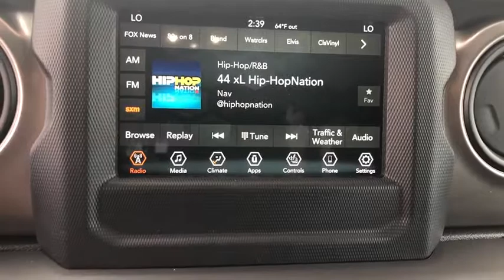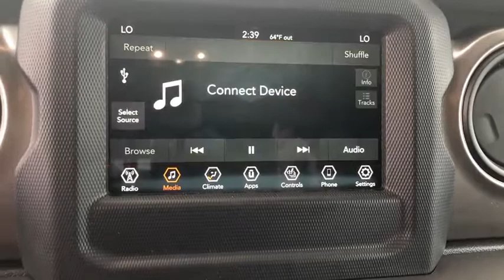2020 Jeep Wrangler Racine, Milwaukee, Waukesha, Franklin, Kenosha, Wisconsin R200010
Crystal Metallic New 2020 Jeep Wrangler available in Racine, Wisconsin at Palmen Chrysler Dodge Jeep. Servicing the Milwaukee, Waukesha, Franklin, Kenosha, Wisconsin area.
2020 Jeep Wrangler Unlimited Sport S - Stock#: R200010 - VIN#: 1C4HJXDG6LW120077

Palmen CDJ
8320 Washington Avenue

ABS brakes, Compass, Electronic Stability Control, Low tire pressure warning, ParkView Rear Back-Up Camera, Traction control.brFor English, contact Jessica or Michelle. Para Espanol, contactar a Michelle.